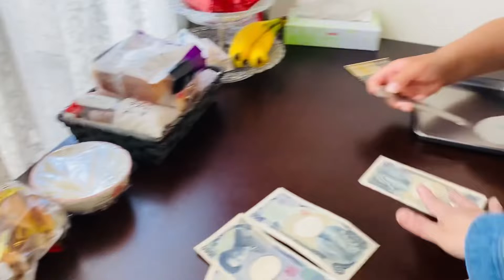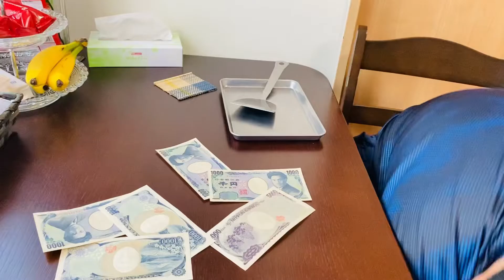Sandok pera si HAPON marami kaya siya nasandok???😀